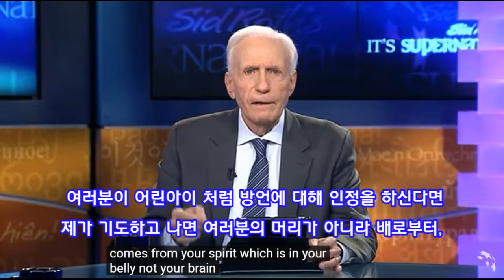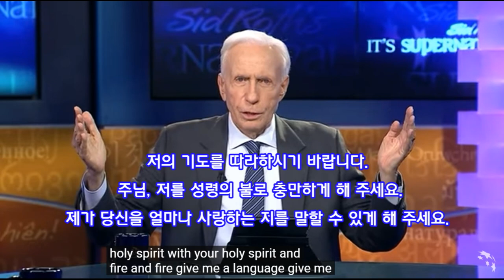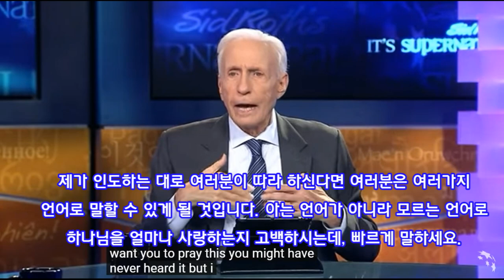시드로즈, 방언을 말하는 구체적인 방법,